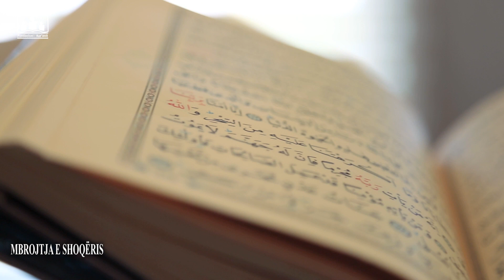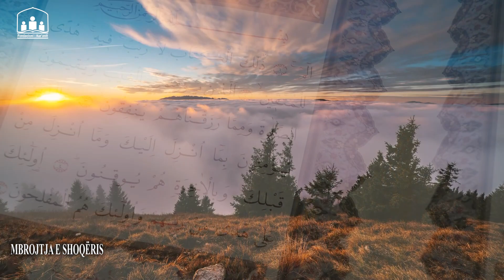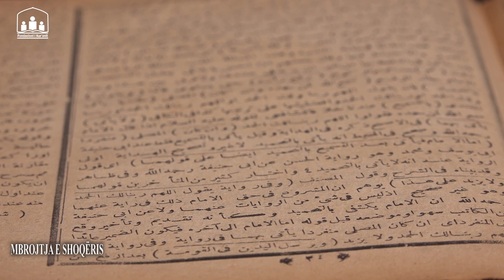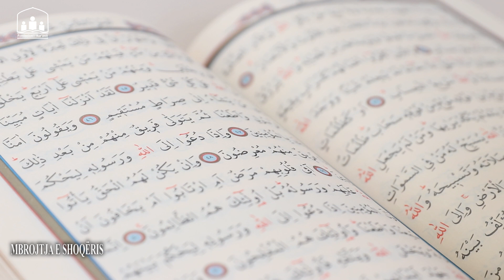Mbrojtja e shoqërisë